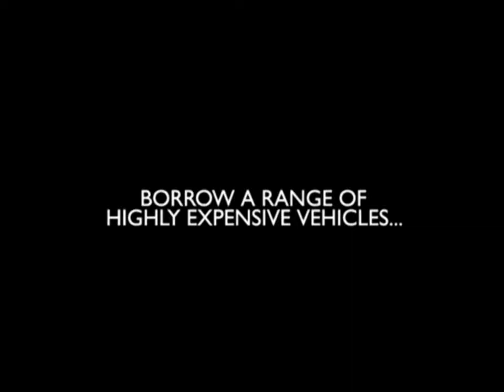The Getaway Black Monday Prima Games Trailer HQ